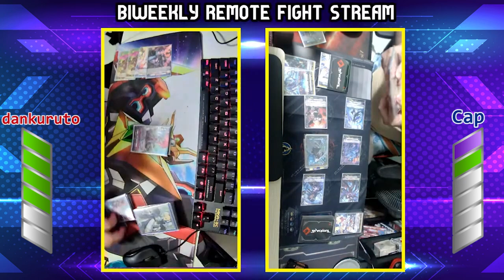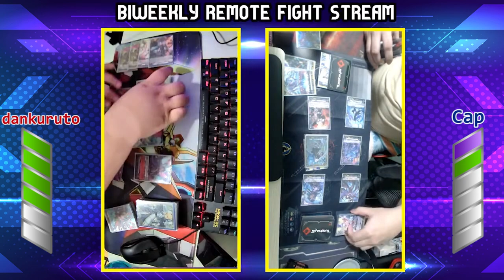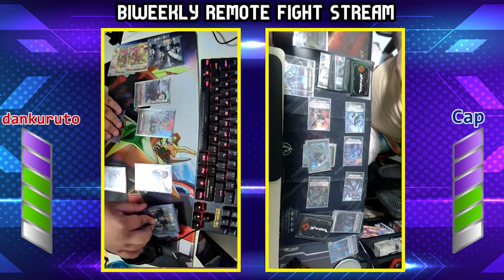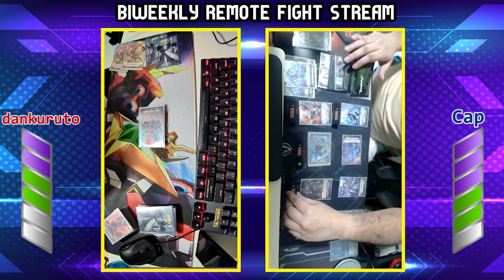Divinating "What the Tama Do?" - Tamayura VS Astorea=Unica (Remote Fight 15-2-23)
In these Remote Fights, the fights that has occured during the Biweekly Remote Fight Streams are now available as their own separate videos!

Astorea=Unica has arrived, bringing her brand of witchcraft from the starry sky. Can she divine the long running question of "What the Tamayura do?!"